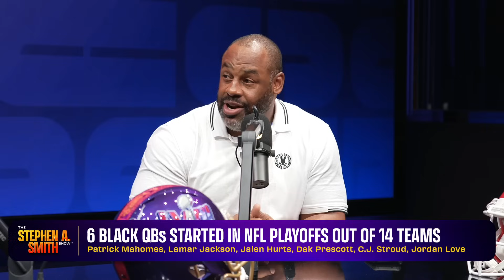Appreciating greatness, Super Bowl preview with Donovan McNabb